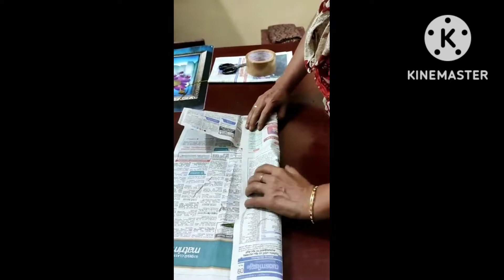how to courier plants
plant packing
# plant caring